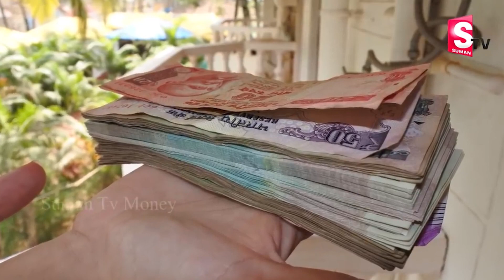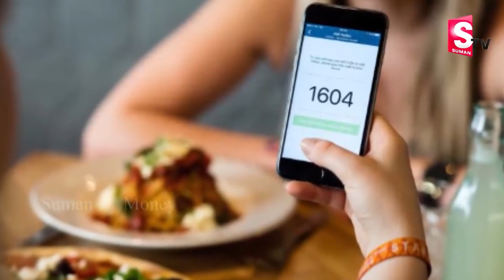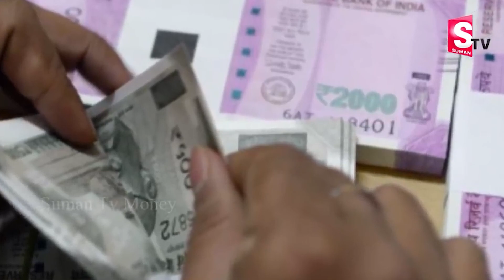How to Double Your Money? | 3 Money Saving Techniques | Money Saving Tips || Money Management | MW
Watch ►How to Double Your Money? | 3 Money Saving Techniques | Money Saving Tips || Money Management | MW